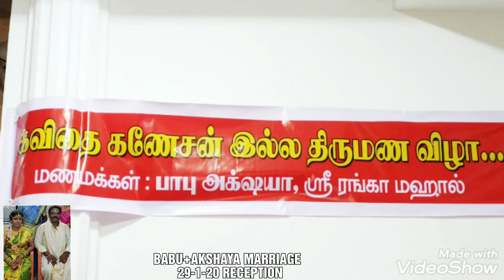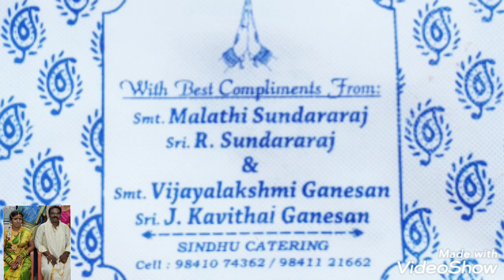Babu akshaya marriage 4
பாபு அக்ஷ்யா திருமணம் 29-1-20 & 30-1-20  ஆகிய இரு நாட்கள் சென்னை கொளத்தூரில் ஸ்ரீ ரங்கா மகாலில் நடைபெற்றது..படக்காட்சிகள் கவிதை கணேசன்.